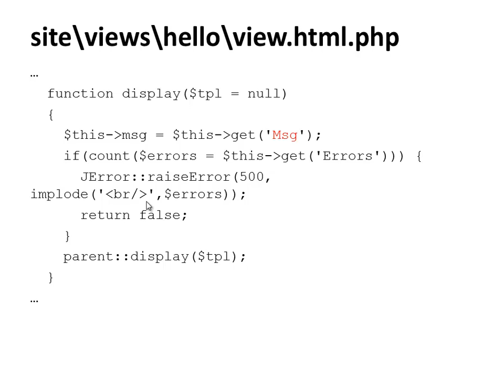joomla framework ครั้งที่1/5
อบรม joomla framework